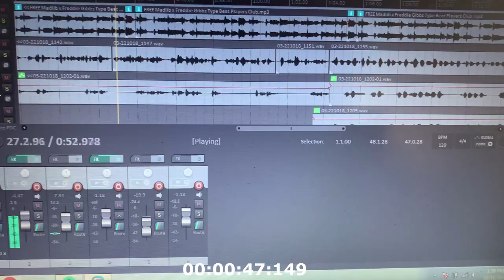JDollaOnDaTrack-Blacking Out (Freestyle )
JDollaOnDaTrack
Blackin' Out Freestyle
Exclusively written, recorded ,mastered and visually edited on 10/18/22 byJDollaOnDaTrack Courtesy of WorldwideMajorsLLC